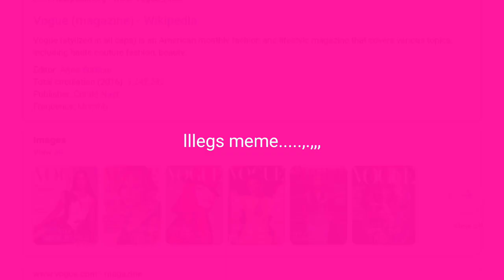LEGS MEME BENDY HOT 18+ ANIME FORTNITE BANBAN POPPY PLAYTIME LANKYBOX ASKREDDIT RUPAUL TAYLOR SWIFT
i almost didn't upload today. pheww..,.

there's other versions of this meme with bendy but they don't make fun of how short his legs ar.e..

anyways...MY SHEEP! LOOK AT HOW ATTRACTIVE MY LORD IS! STANDING AT LIKE 3 FEET TALL!ITS AMAZING! HIS LEGS ARE totally SO LONG!